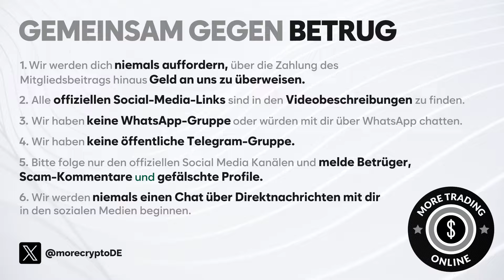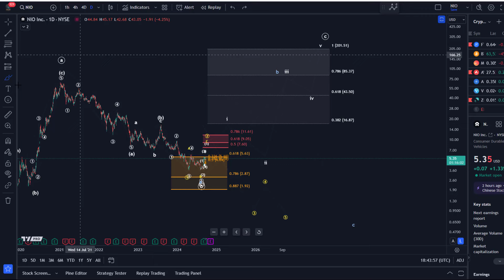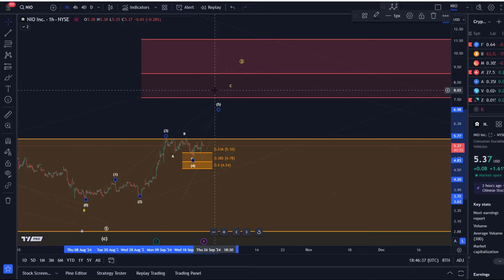NIOs Wendepunkt - Direkter Breakout? NIO Nio Inc. Aktien Analyse - Elliott Wellen Analyse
NIO Nio Inc. Aktien Analyse - Elliott Wellen Technische Analyse - Chart Analyse und Preis. In diesem Video analysieren wir den Chart der Aktie Nio. Es handelt sich hierbei um eine China Aktie.

Code: WE4091

☕️ Koffein:
Um mich wach zu halten könnt ihr mir einen Kaffee kaufen ;-):